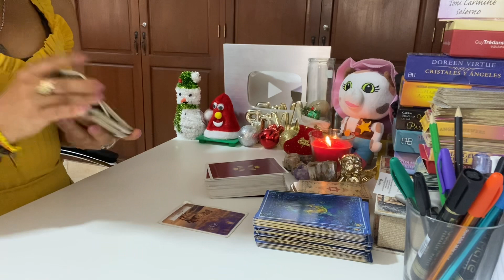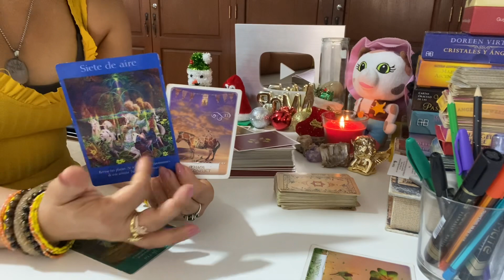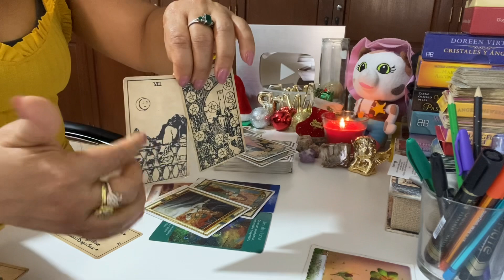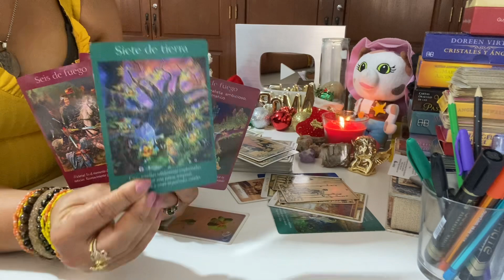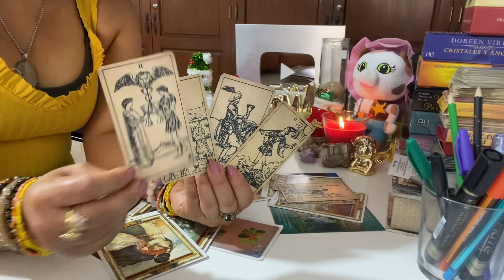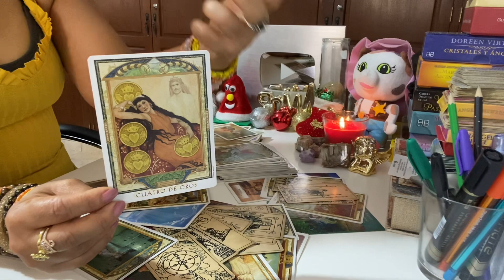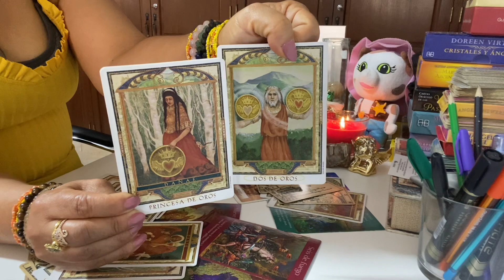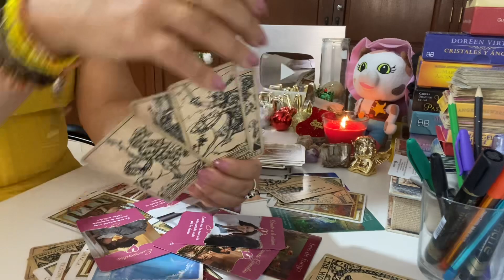Aries tres situaciones que vienen para ti en dic: Un inicio conflictivo pero luego ✨♥️🥰.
👉este vedeo es para mayores de edad.